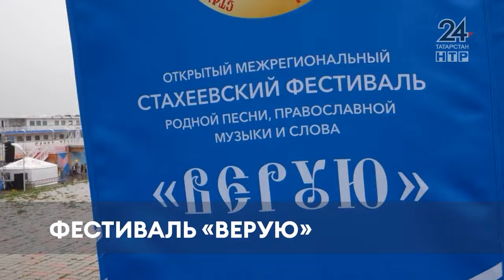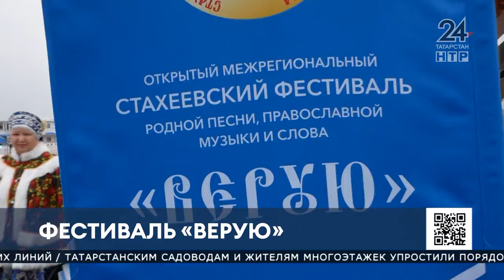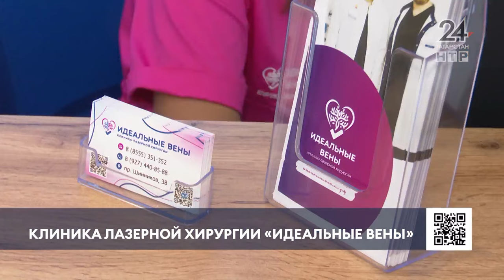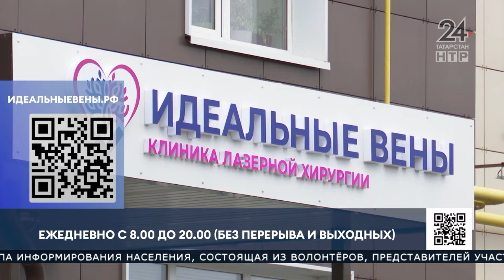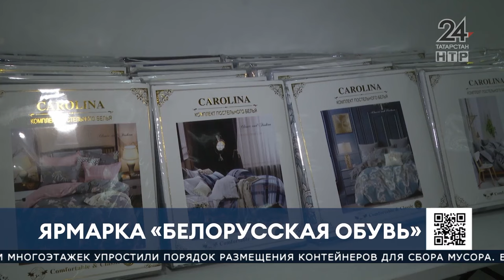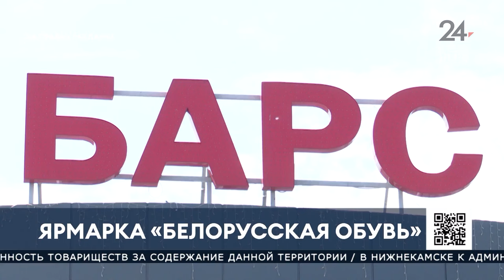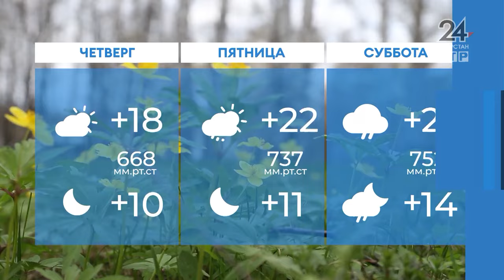Новости Нижнекамска. Эфир 20.08.2024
В выпуске:

Плетут маскировочные сети, собирают сухой душ, делают окопные свечи. Нижнекамские волонтеры помогают нашим бойцам

Конец стихийным свалкам. Упрощен порядок размещения контейнеров для сбора мусора

Поиск новых талантов. В Театре юного зрителя прошел интенсив для детей

Под колокольный звон. На городской набережной прошёл VII Стахеевский фестиваль «Верую»